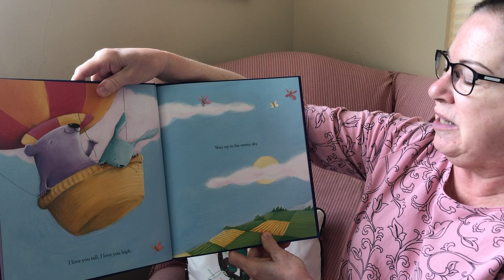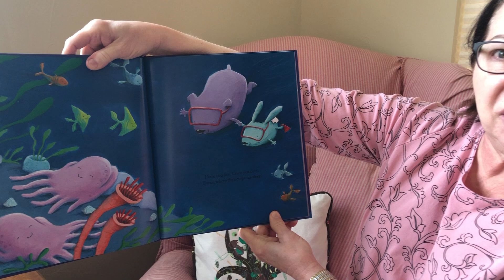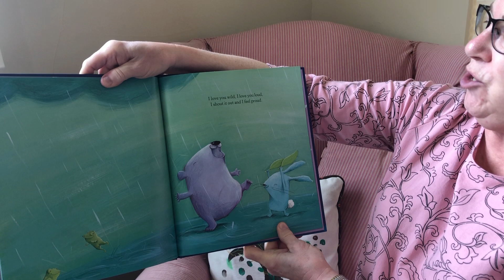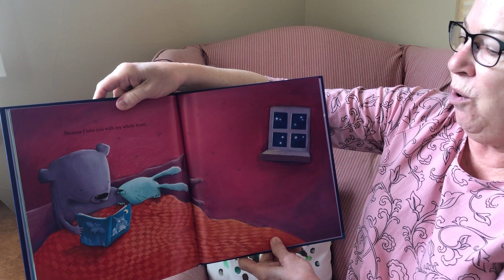Mary Kay reads I Love You Night and Day